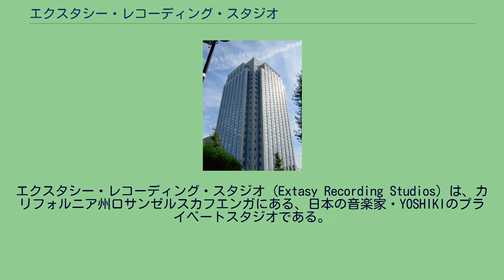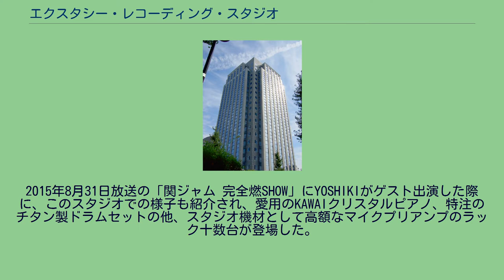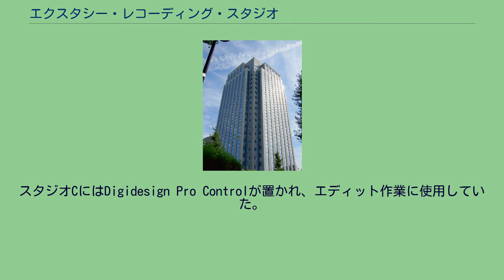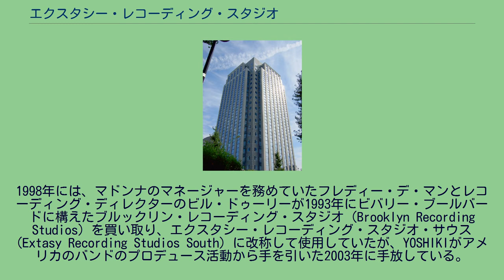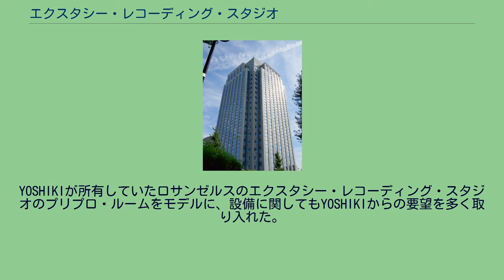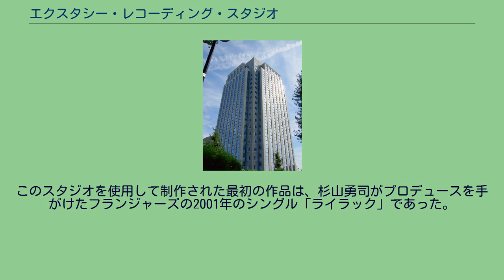エクスタシー・レコーディング・スタジオ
エクスタシー・レコーディング・スタジオ (Extasy Recording Studios) は、カリフォルニア州ロサンゼルスカフエンガにある、日本の音楽家・YOSHIKIのプライベートスタジオである。
旧称はカフエンガ・パス・スタジオ。
かつてはローリング・ストーンズなど著名なアーティストもレコーディングに使用した。
2011年にYOSHIKIが買い取り、約1年に渡る改修を経て、2012年から自身のプライベート・スタジオとしてソロ・プロジェクトやX JAPAN、Violet UKなどのレコーディングに使用している。
2015年8月31日放送の「関ジャム 完全燃SHOW」にYOSHIKIがゲスト出演した際に、このスタジオでの様子も紹介され、愛用のKAWAIクリスタルピアノ、特注のチタン製ドラムセットの他、スタジオ機材として高額なマイクプリアンプのラック十数台が登場した。
3255 Cahuenga Blvd W, Los Angeles, CA 90068 YOSHIKIはX JAPANのアルバム『ART OF LIFE』のレコーディングで、ジム・デヴィッド（ハル・デヴィッドの息子）が所有していたノースハリウッド・ランカーシム・ブールバードNoHoアート地区の録音スタジオ「ワン・オン・ワン・レコーディング」(One
On One Recording) を借りて使用していたが、当時メタリカやボン・ジョヴィ、マドンナなどの有名アーティストに人気で予約が取りにくい上、スタジオ機材のレンタル料も嵩むことから、1993年にこのスタジオを購入した。
その後、設備の充実化や内部の改築・改修工事を施し、スタジオAを引き続き外貸しのスタジオとして、スタジオBを自身のプライベート・スタジオとして使用していた。
1997年には2階部分にビデオ編集専用ルームが作られた。
2000年にエクスタシー・レコーディング・スタジオ (Extasy Recording Studios) に改称。
2003年からは一般へのレンタルを一切やめ、完全なプライベート・スタジオとして使用していた。
スタジオAのコントロール・ルームにはメイン・モニタリング・スピーカー「ジェネレック・1035B」と、アメリカ本土最大となる104インプットのミキシング・コンソール 「SSL・9000J」が備えられ、70人規模のオーケストラが収容できるトラッキング・ルームはドラム・レコーディングにも定評がある。
スタジオBには72インプットのミキシング・コンソール「SSL・Jシリーズ」を置き、ブースは主にボーカルのレコーディングに使用していた。
スタジオCにはDigidesign Pro Controlが置かれ、エディット作業に使用していた。
その他、ラウンジ、機材室、オフィスなどを備え、YOSHIKIが主宰するエクスタシー・レコード・インターナショナル (Extasy Records International) とエクスタシー音楽出版 (Extasy Music Publishing) も同じ建物に所在していた。
2012年に17ハーツLLC社に売却し、現在は17ハーツ・スタジオという名のレンタル・スタジオになっている。
1998年には、マドンナのマネージャーを務めていたフレディー・デ・マンとレコーディング・ディレクターのビル・ドゥーリーが1993年にビバリー・ブールバードに構えたブルックリン・レコーディング・スタジオ (Brooklyn Recording Studios) を買い取り、エクスタシー・レコーディング・スタジオ・サウス (Extasy Recording Studios South) に改称して使用していたが、YOSHIKIがアメリカのバンドのプロデュース活動から手を引いた2003年に手放している。
このスタジオには80インプット、32モニターチャンネルへの拡張と、104本のフェーダーのGMLオートメーション化がなされたニーヴのビンテージ・ミキシング・コンソール「ニーヴ・8078」が備えられていた。
ここで商業用に貸し出していたスタジオではキッスやヴァン・ヘイレン、ジェーンズ・アディクションなどのほか、1999年にはトレイシー・チャップマンやフィオナ・アップル、マリリン・マンソンといったアーティストがレコーディングに使用している。
11階にスタジオが所在していた恵比寿プライムスクエアタワー。
YOSHIKIは1999年8...